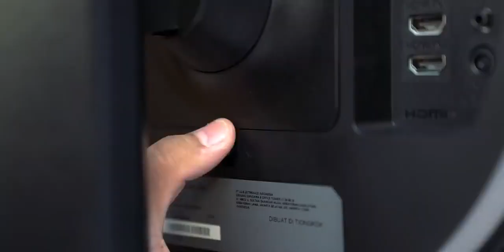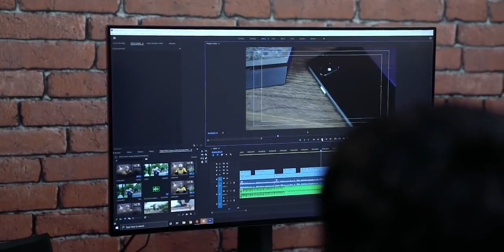LG UltraGear™️ Monitor – Untuk Para Gamers Professional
LG UltraGear 4K 27GN950 hadir dengan kualitas yang tak perlu diragukan lagi untuk para gamers papan atas. Dengan berbagai fitur unggulan yang memperbesar peluang Anda untuk memenangkan setiap pertempuran, monitor ini juga didesain bergaya untuk pengalaman gaming lebih imersif. Simak video ini untuk review selengkapnya!